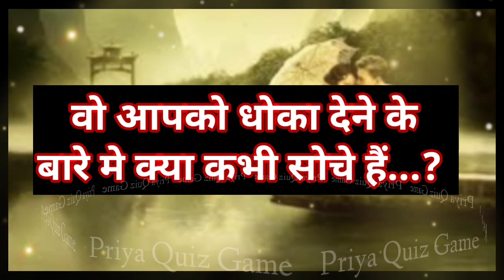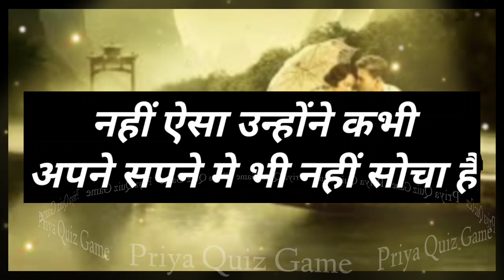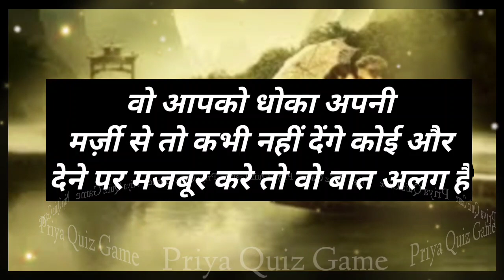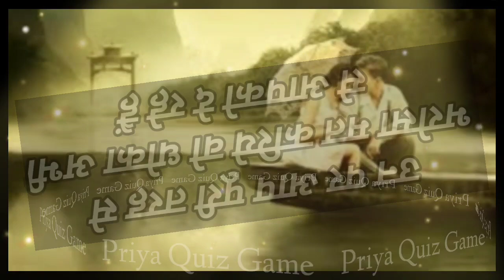wo aapko dhoka dene ke baare me kya kabhi soche hai | love quiz